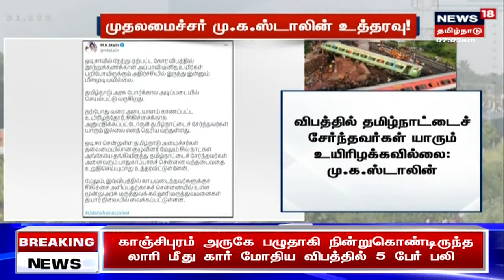Odisha Train Derails | இரவில் நடந்த கோர விபத்து தற்போதைய நிலவரம் என்ன? | Coromandal Express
ஷாலிமரில் இருந்து சென்னை நோக்கி வந்த கோரமண்டல் எக்ஸ்பிரஸ்.  சரக்கு ரயிலின் பின்பகுதியில் மோதிய கோரமண்டல் விரைவு ரயில்.

News18TamilNadu | Tamil News | Bahanaga train accident